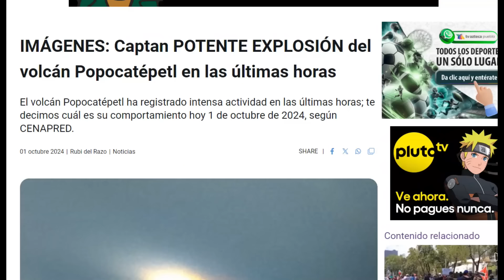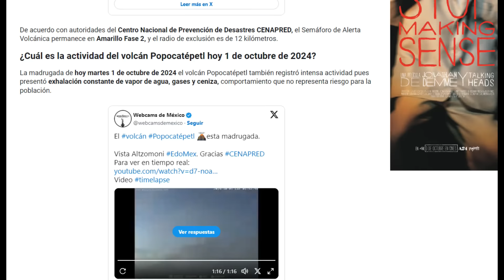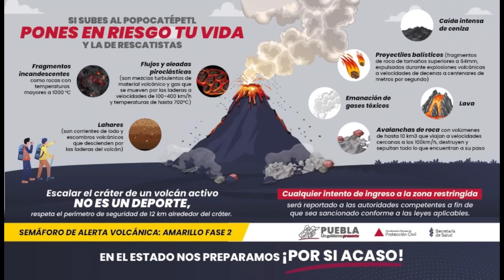🔴 EXPLOSION Y ERUPCION DEL VOLCAN POPOCATEPETL Estremece a Puebla México EN VIVO DE LA ERUPCION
a explosión del volcán Popocatépetl que se produjo en la madrugada cimbró algunas casas y después se percibió un fuerte estallido, y caida de ceniza muy fuerte en Puebla de acuerdo con reportes de habitantes en redes sociales.